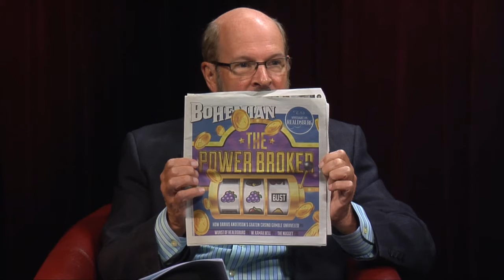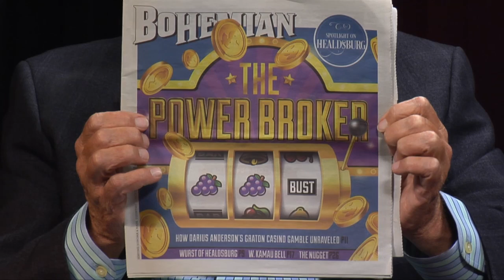Peter B. Collins Interviews Peter Byrne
Radio Host Peter B. Collins interviews journalist Peter Byrne on his article revealing a judgement of fraud against former Senator Barbara Boxer's son and powerbroker Darius Anderson.  Read the story on Consortium News.